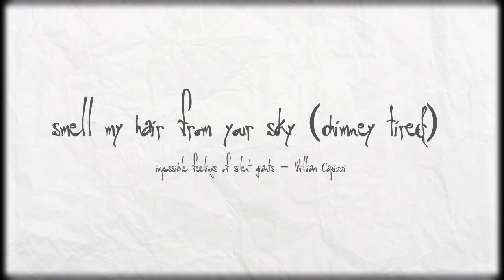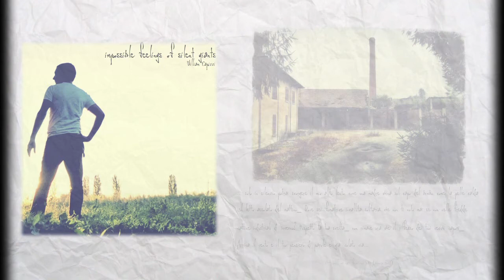smell my hair from your sky (chimney tired) - william capizzi